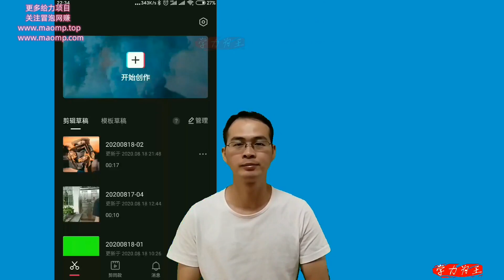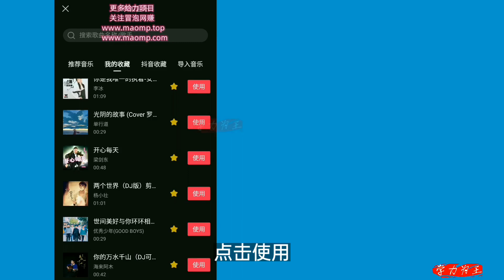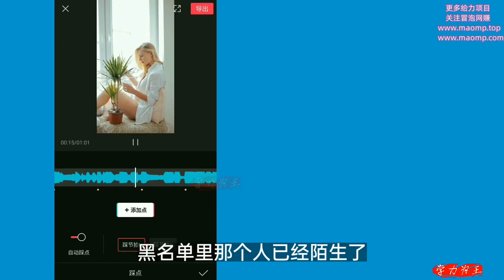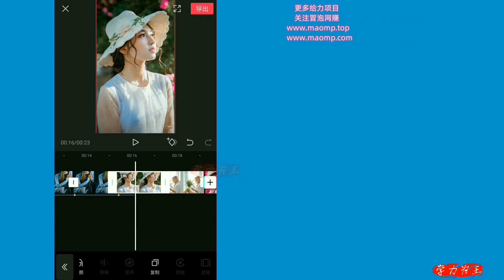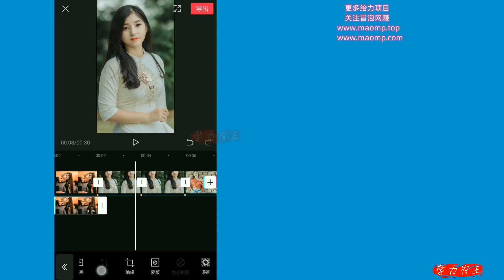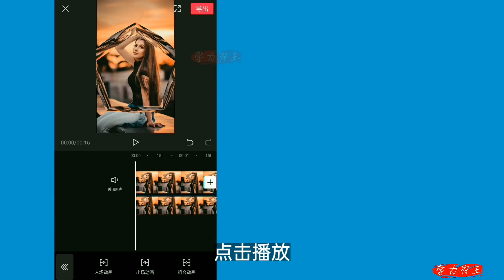【课程22】当3D水晶动画效果遇上卡点音乐 剪映教学教程